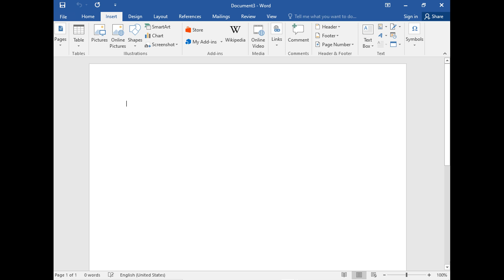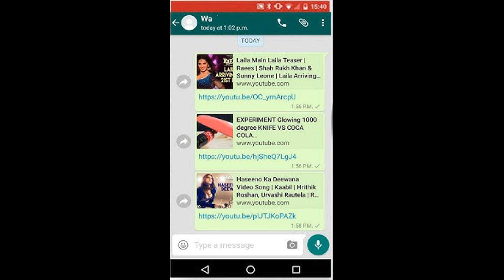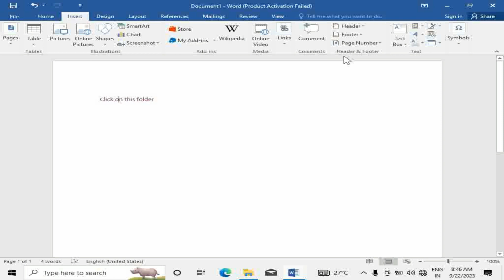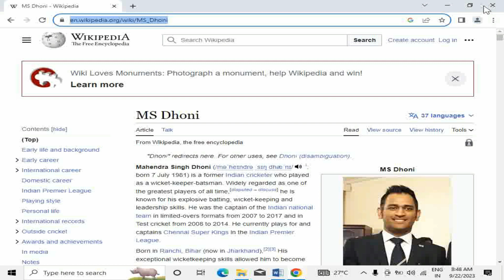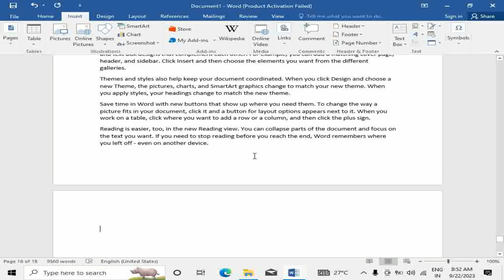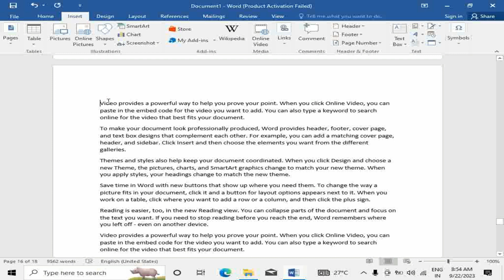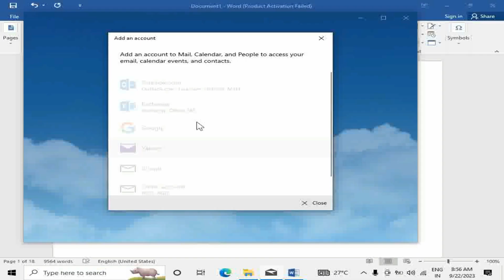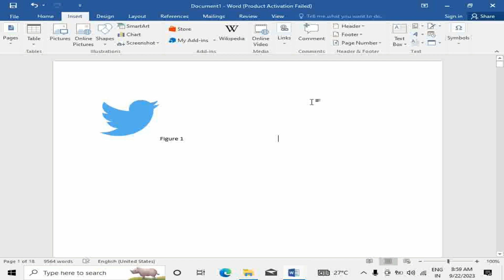Links group of ms word | Link in word | Insert menu links group in ms word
1. What is links in MS Word?
2. What are the types of link in Word?
3. Bookmark in MS Word
4. Hyperlink in MS Word
5. How to hyperlink in Word to another Page in the same document
6. Insert hyperlink in Word shortcut
7. Types of hyperlink in ms word
9. links group in ms word
10. links ms word
11. links group of ms word.
12. cross-reference in ms word
13. Ms word me hyperlink kaise lagaye
14. Bookmark ms word me kaise lagaye

Yadi aapko koi problem hota hai to aap comments karke questions puchh saktey hai main apake question ka reply avashya karunga,
thanks